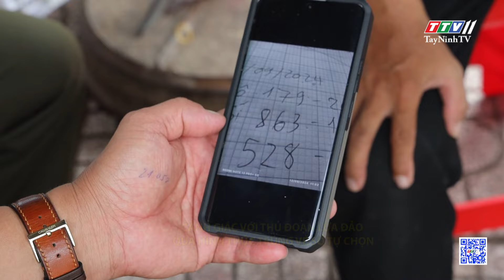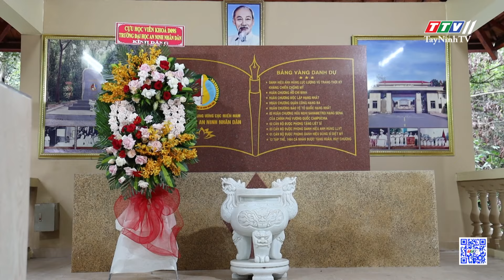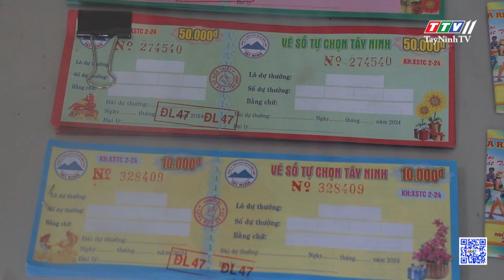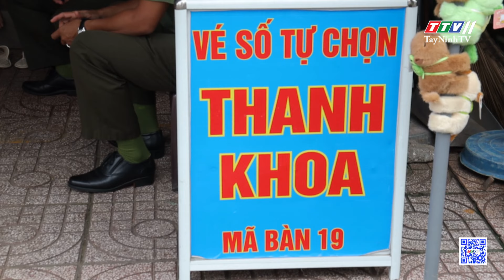Cảnh giác với thủ đoạn lửa đảo qua hình thức trúng vé số tự chọn | AN NINH TÂY NINH | TayNinhTV